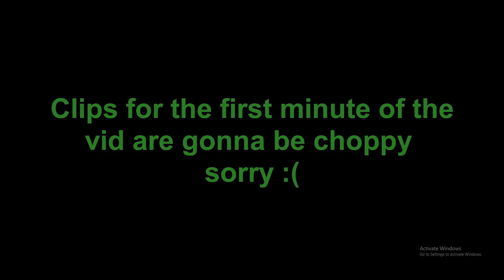When You Play Siege For 12 Hours Straight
Do not play siege for this long you will end up shortening your life span or becoming as large as anifex. DONT DO IT